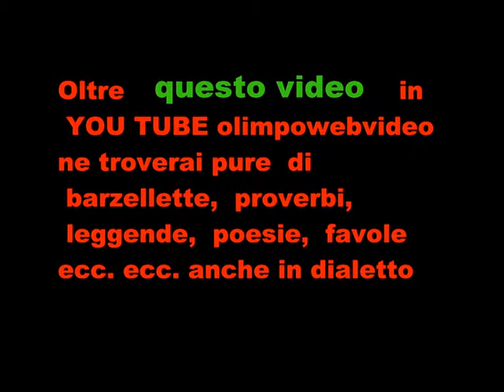5 22 21 °Edizione Isola folk a Paladina Maistrax file 729 4° video.wmv